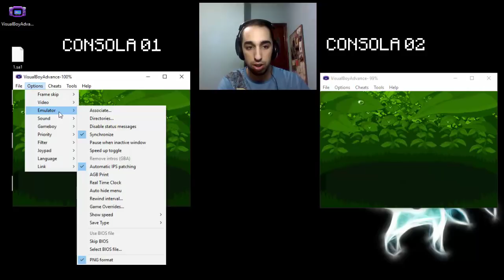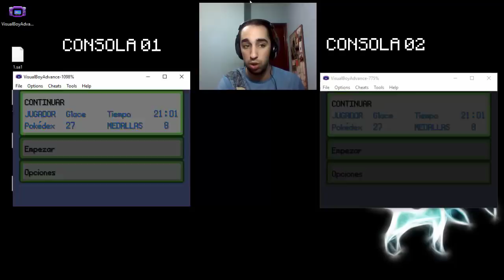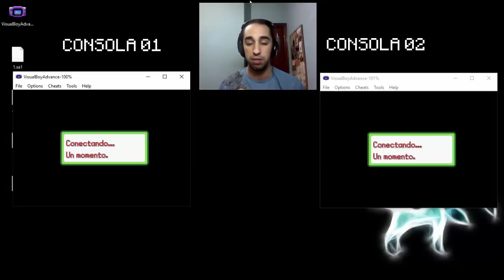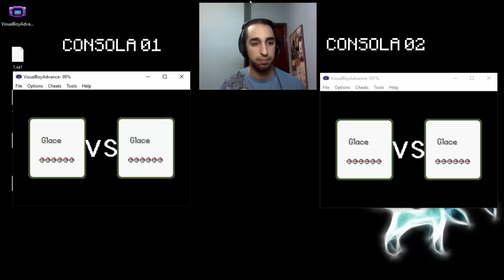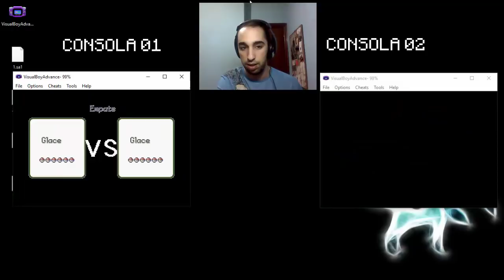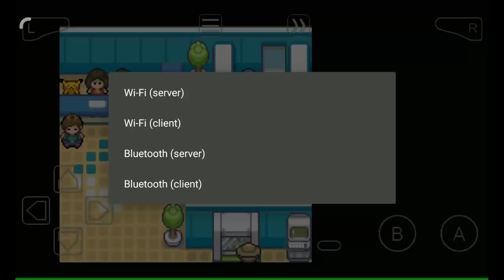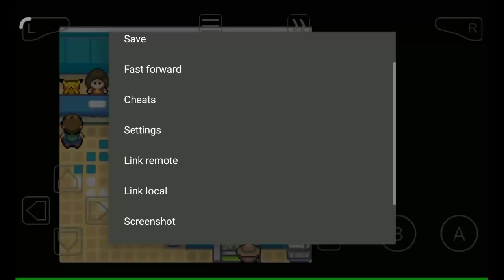ONLINE en HOENN ADVENTURES para GBA PC y ANDROID // NINTENGLITCH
Hoy toca explicar como usar el "Centro de comunicacion ONLINE de Pueblo Verdegal en HOENN ADVENTURES" Explicacion tanto para emuladores de GBA en PC y ANDROID.

Desarrolladores: Oscar Brock (Creador y Scripter), Excmo. Jack (Scripter y Mapper), Glace (Beta-Tester Profesional), IouriTenista (Beta-Tester y Guionista), Fran Keltill (Beta-Tester y Spriter), Samu (Scripter) y Piru (Spriter).

¡Que disfrutes del canal! :)